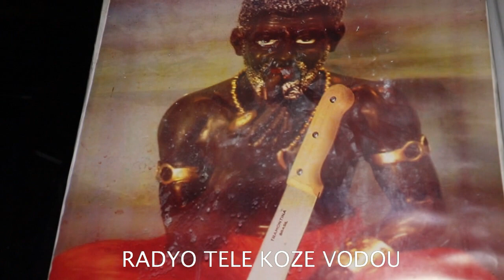PA GEN RANS NAN VODOU AY OUGAN WESLEY